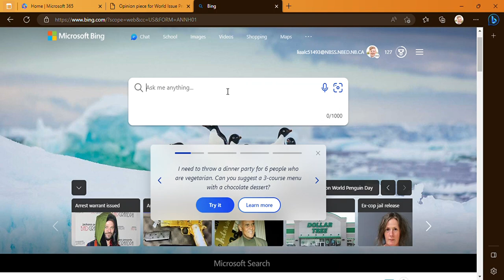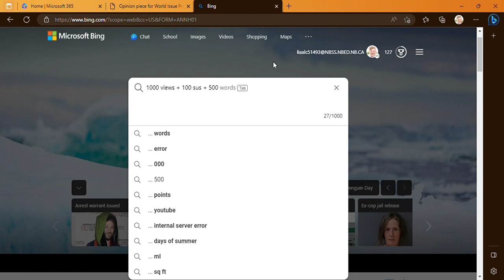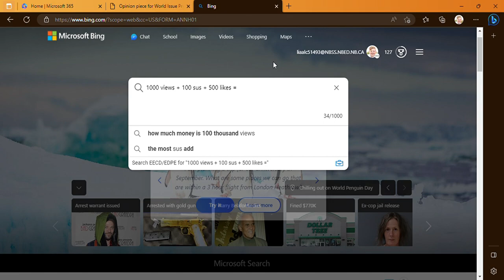Special Live event! Face Reveal?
watch for more info! Hello, I will be getting Minecraft Java and will be playing with new cooler mods! I needs more subs and views if we're gonna do it though, or else it's not worth my time. Please like and sub, It's free, and it helps out a ton! Thanks! Hey guys it's me, If you heven't already, please like and subscribe, it really helps me out and Sub to Tottaly not a random dude as well if you enjoy my content.